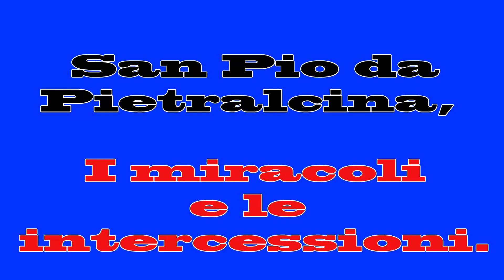San Pio ed il miracolo della vista.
Una donna cieca va da Padre Pio ed acquista la vista.
Ma tutto ciò è bypassato da un intensa attività di preghiera.
Si ringrazia il gruppo telegram di Padre Pio italia.